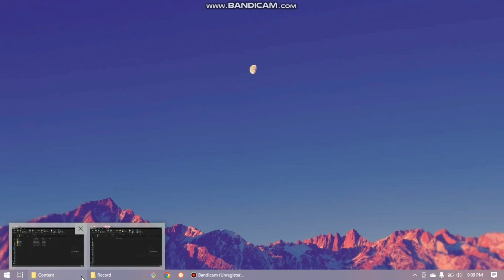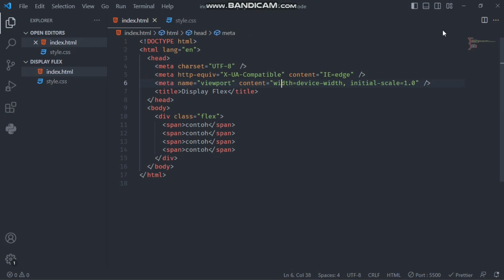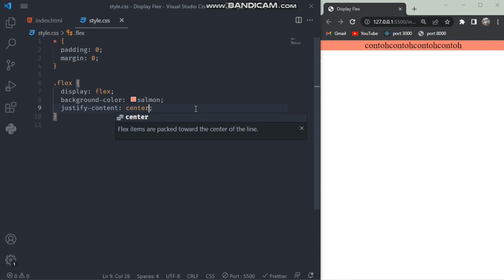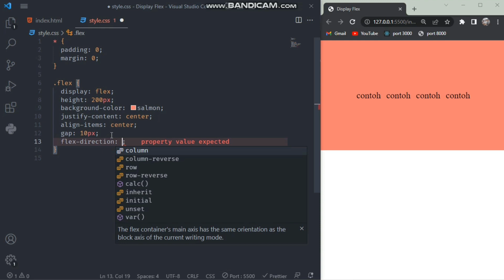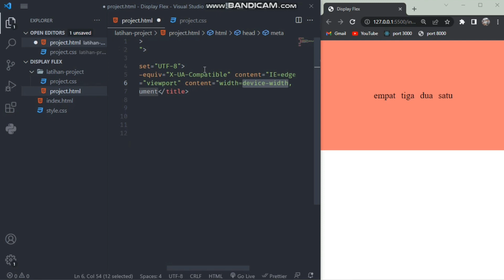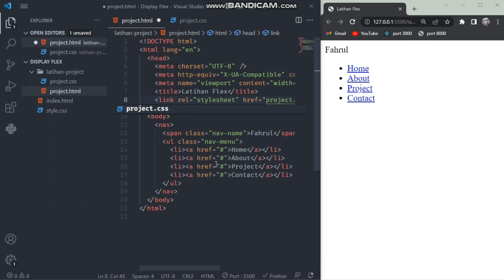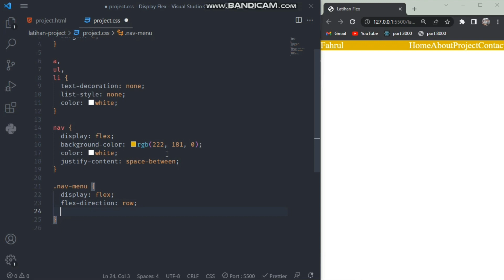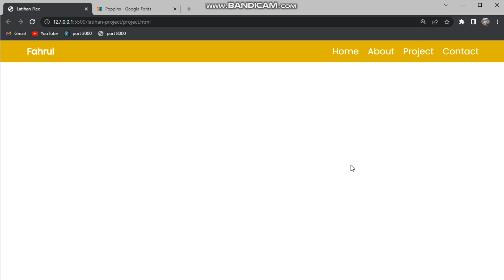PENJELASAN DAN LATIHAN CSS DISPLAY FLEX (BEGINNER)